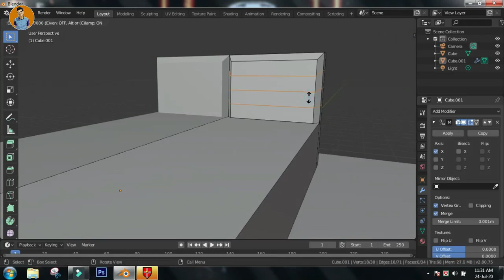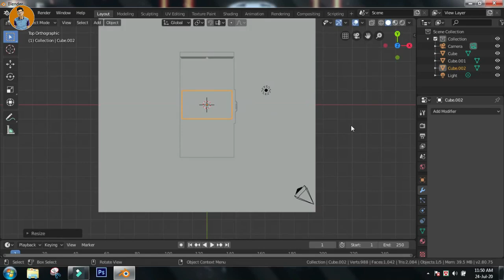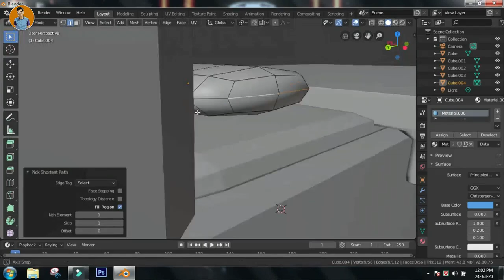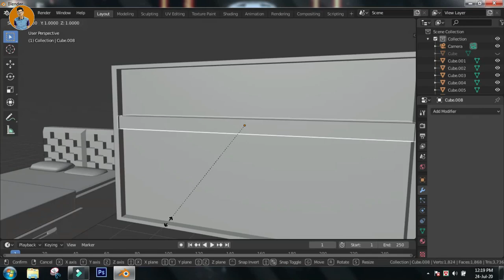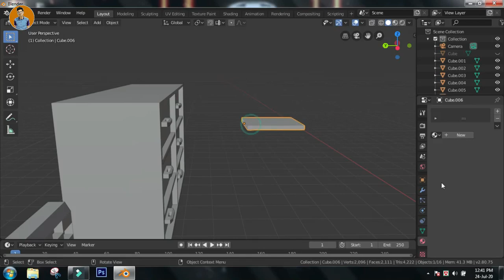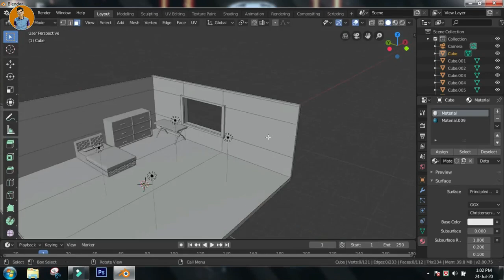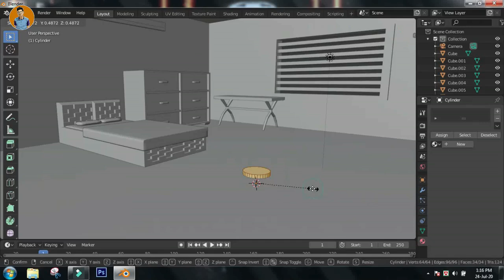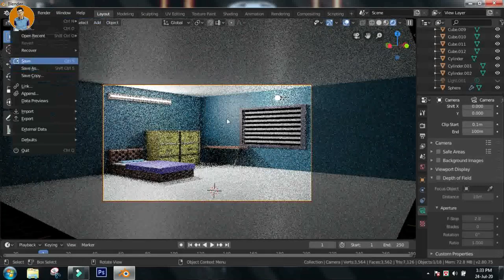Bedroom blender - make a Bedroom in Blender - Low Poly bedroom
make a Bedroom in blender, Low Poly Bedroom in Blender, make Bedroom blender, Create a bedroom in Blender, Low poly bedroom in Blender, Make a room blender, make a bed, make a table, make a furniture, low poly bed, low poly table, low poly  furniture. In this tutorial. You will learn how to create easy low poly bedrooms with Blender software.

I create relevant and tutorial content like 3D models, graphics design etc. The tutorial series shows you how to use the most common features. Such as 2d art or animation, 3d modeling or animation etc. I want to make a lot of movie series with future content.

About▶
Hello friends, this is the owner of PibaCreation Pro. I have more channels. The second is gaming, the third is a sound and video clips collection  and so on.

Support me to improve my YT channel.
In the future, I will create my own 3D Universe animation or movie series.
I will create more content like MrBeast